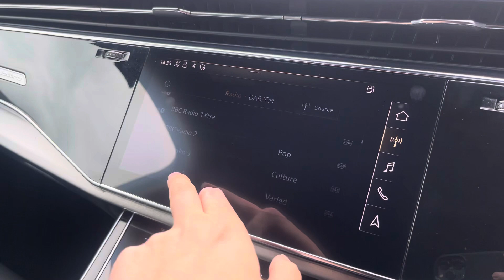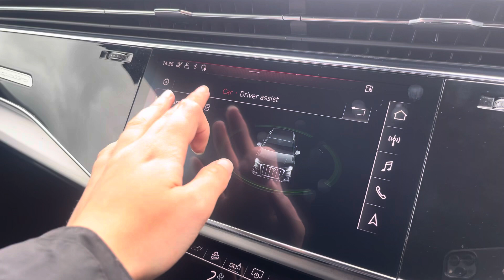Approved Used - Audi Q7 S line 55 TFSI e quattro 381 PS tiptronic 3.0 5dr - Crewe Audi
Audi Q7 S line 55 TFSI e quattro 381 PS tiptronic 3.0 5dr

Registration : YS20 OYV
Fuel : Petrol Plug-In Hybrid
Colour : Daytona Grey
Transmission : Automatic
Mileage : 61,178

If this spikes your interest call us today at Crewe Audi on 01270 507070 or visit our website and see the large variety of other vehicles that we have on offer for you.

Find out more about this Vehicle for sale via the